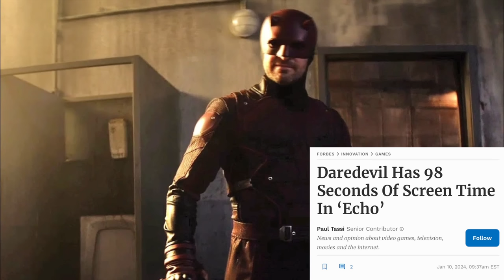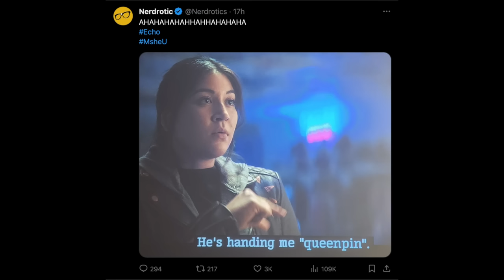Echo is a NUCLEAR Woke Disaster + Disney Marvel's WORST Series Yet REVIEW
Marvel's Echo is the worst thing Disney has ever created under the MCU banner, so let's talk about it.